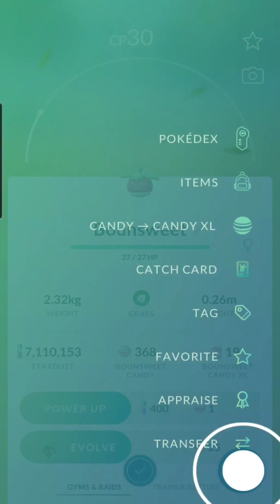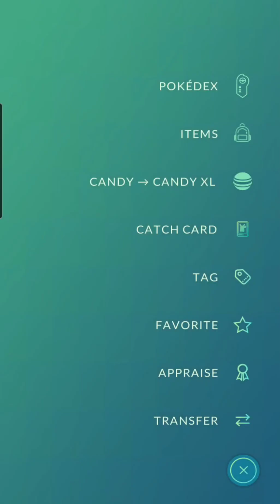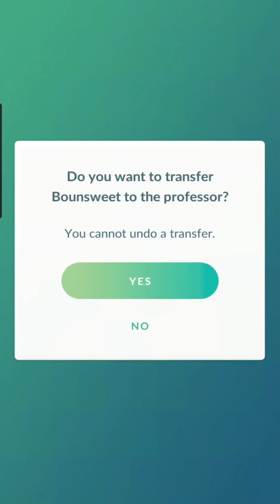May 21, 2024